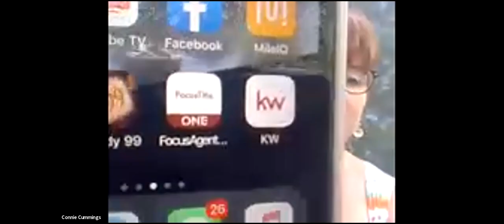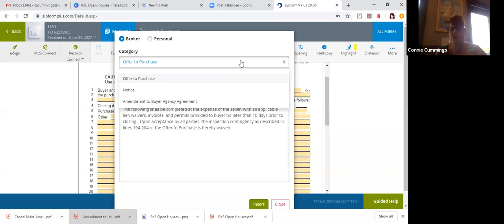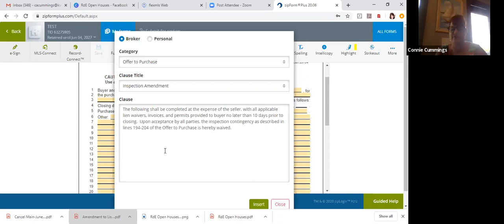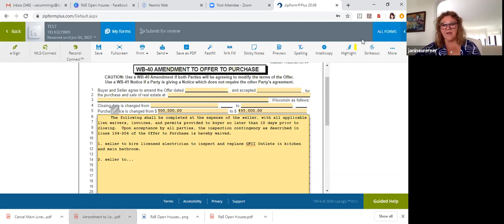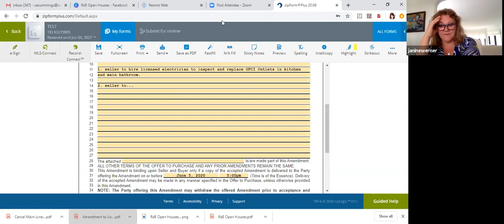Productivity Coaching: Handling Objections - 6/4/20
Productivity Coaching with Janine Werner & Connie Cummings.